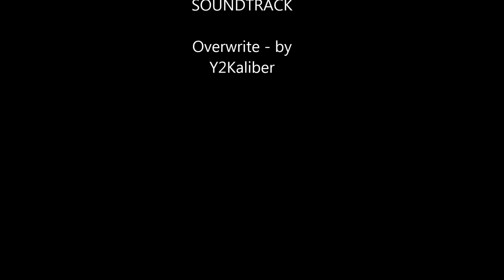Dolphins around us in Moreton Bay, Queensland fishing.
Enjoy this peaceful video compilation of Dolphins that were keeping us company whilst we were fishing at Harry Atkinsons Reef, Moreton Bay, Queensland.

Non-professional fishing and related videos, just for fun, discovery, learning and entertainment.